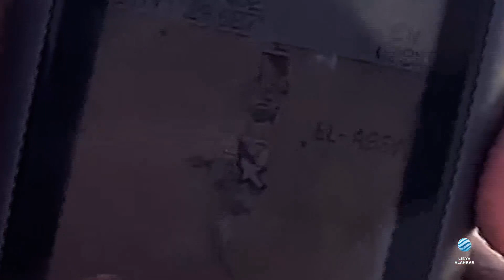الحوش وأسراره 08-09-2023